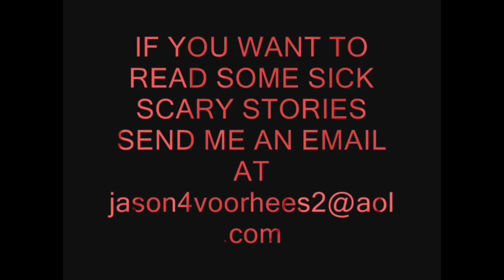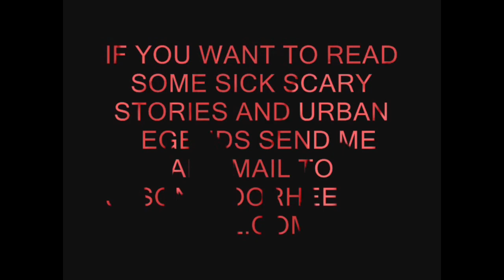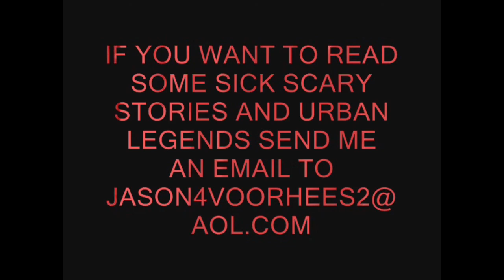two creepy bedtime stories. Have a terrible viewing dear ONES)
1)A boy was digging at the edge of the garden when he saw a
big toe. He tried to pick it up, but it was stuck to
something. So he gave it a good hard jerk, and it came off
in his hand. Then he heard something groan and scamper
away. The boy took the toe into the kitchen and showed it
to his mother
2)There was an old woman all skin and bone Who lived near the
graveyard all alone. O-o-o-o-o-o! She thought she'd go to
church one day To hear the parson preach and pray. O-o-o-o-
o-o! And when she came to the church-house stile She
thought she stop and rest awhile. O-o-o-o-o-o! She came up
to the door.
all thanks!!!